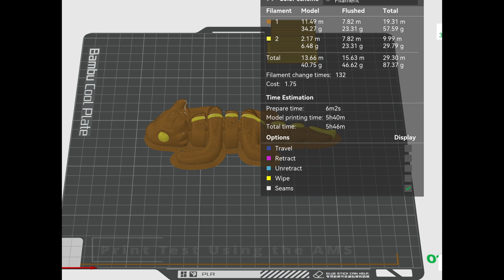Bambu AMS Quick Fix (Stuck PLA)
My Bambu AMS has some filament stuck and will not work, Wat this quick video on the removel of the PLA.

645 East Pittsburgh Street
Greensburg, PA. 15601
Suite 340